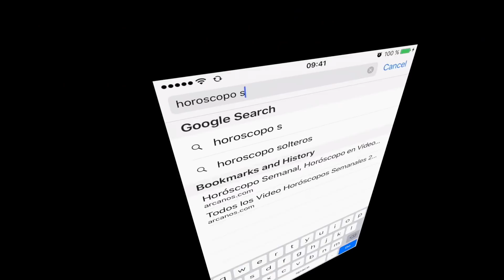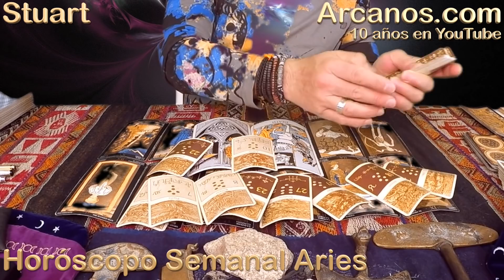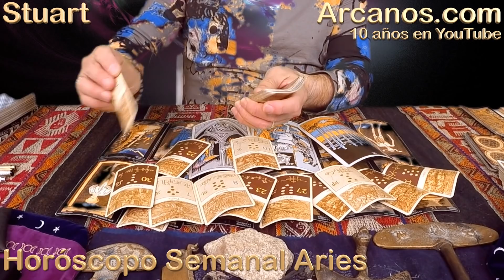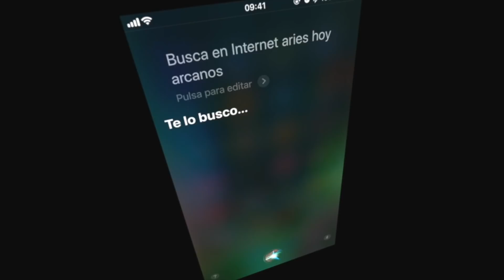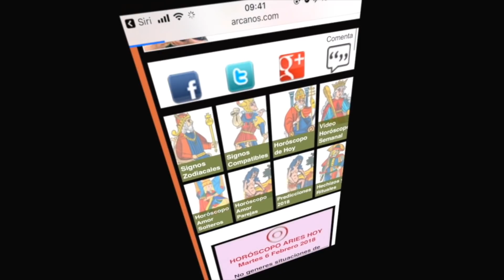ARIES MARZO 2018-13-25 al 31 Mar 2018-Amor Solteros Parejas Dinero Trabajo-ARCANOS.COM